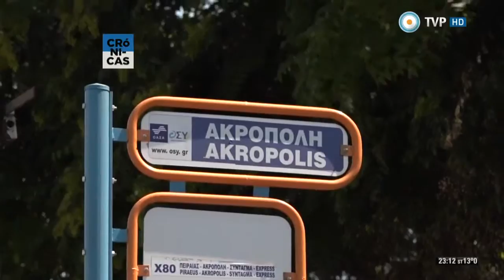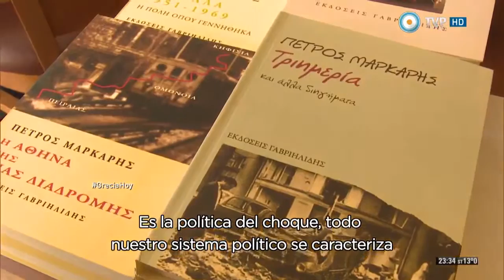Crónicas de un mundo en conflicto_ Grecia (1 de 3)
Documentary about Greek crisis in Argentinian TV. Inquieto productions, part 1 of 3. June 2015